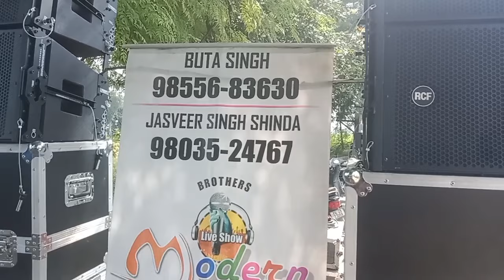Baba Rukhad das g Sekha kalan 16 sept 2024 Harjit Sidhu